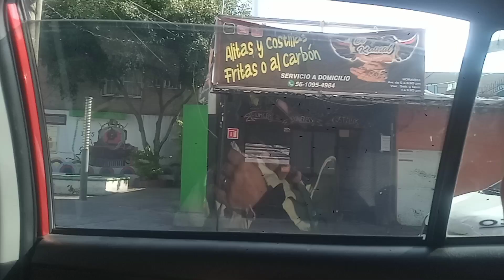feria 8 De noviembre 9 de 2024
Freia